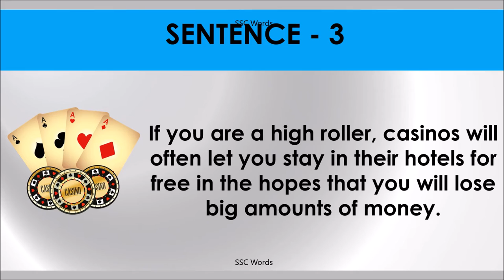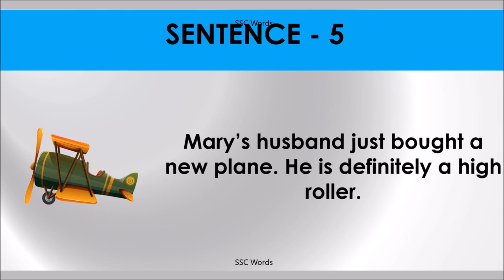HIGH ROLLER Idiom 362 # Meaning and five sentences # SSC Words